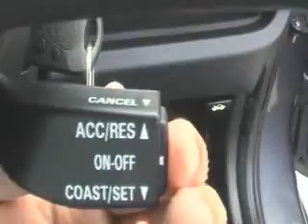cbt.com.my : Persona SE Review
Hazril Hafiz take a look at the Persona SE